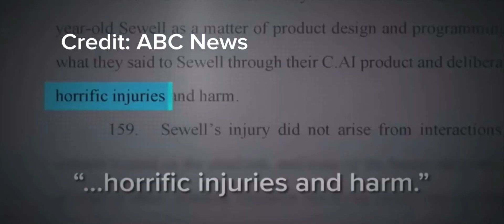Can Using AI be Lethal? | The Pack Chat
The Wolfcast is your daily source of information, exclusive interviews, and behind the scenes looks into Cedar Park High School in Cedar Park, Texas.